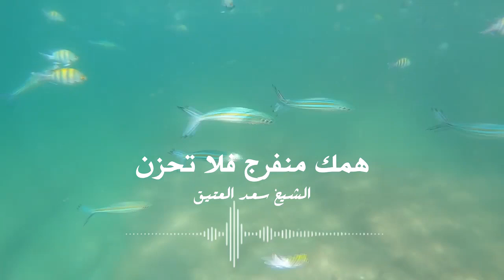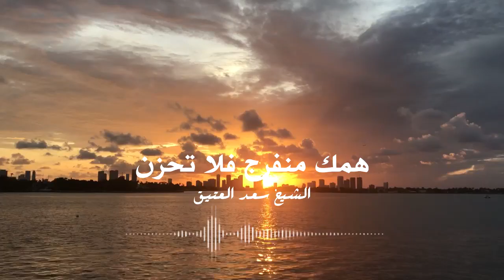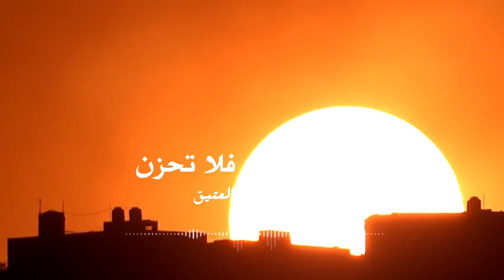كل همومك ستنفرج .. فلا تحزن | مؤثر الشيخ سعد العتيق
لا تنسى نشر الفيديو وشكرا

ادعمونا على منصات البايبال والباتريون ولو بدولار واحد لاستمرار عمل والقناة